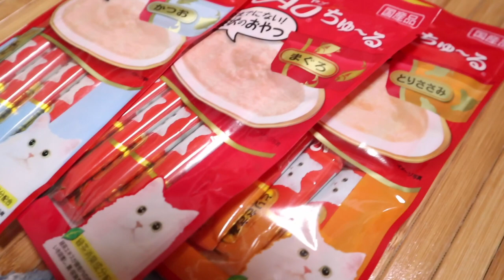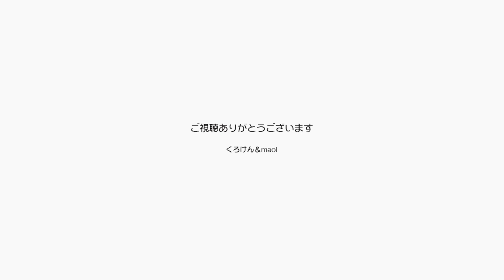暑すぎる日にジャンくんがかわいくビヨーンと伸びる【Jean & Pont 2590】2021/8/29 保護猫ジャンけんポン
毎日暑くてジャン＆ポンの活動にも変化が見え、ベッドの中でもビヨーンの体勢になっています。
ずっと部屋にいてくれるとパパとママは嬉しいんだけどね。
パパとママの音楽友達から少し遅れて誕生日祝いが届きました。
猫の形の夫婦マグカップありがとう！